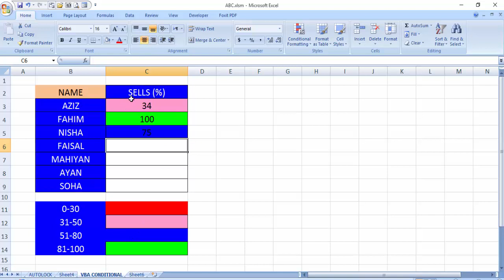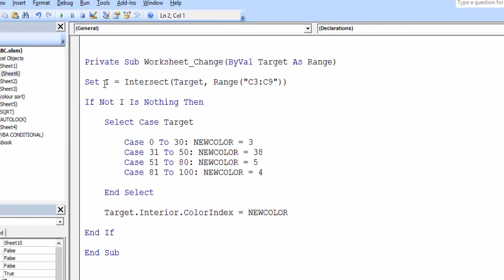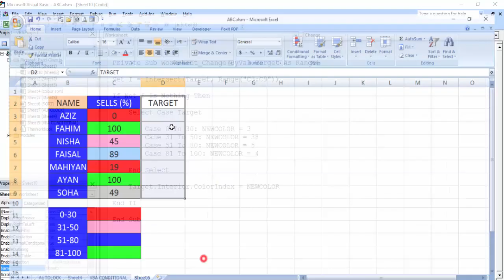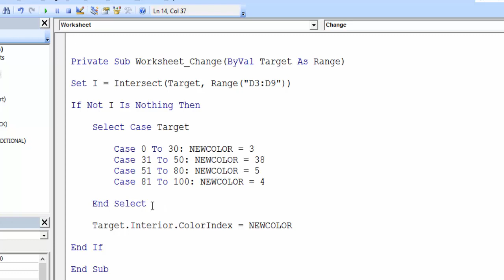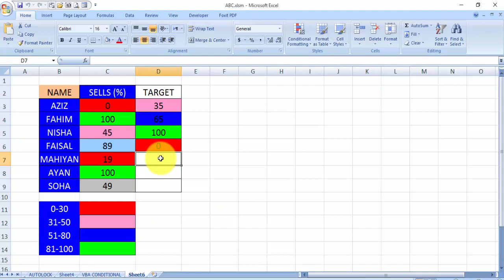Excel VBA | Conditional Formatting With VBA Code | Change Color Using VBA Code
Dear Friends
In this video i am going to show you how to Change cell color based on cell value using VBA code.
Codes are bellow
Set I = Intersect(Target, Range("C3:C9"))
If Not I Is Nothing Then
    Select Case Target
         Case 0 To 30: NEWCOLOR = 3
        Case 31 To 50: NEWCOLOR = 38
        Case 51 To 80: NEWCOLOR = 5
        Case 81 To 100: NEWCOLOR = 4
    End Select
    Target.Interior.ColorIndex = NEWCOLOR
End If

aziz360